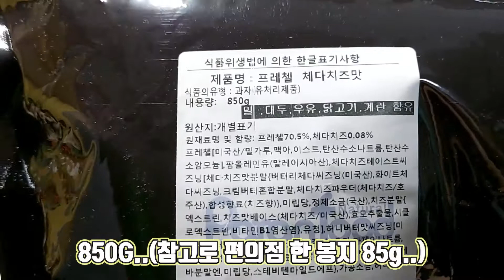남자라면 과자는 대용량이지..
난 슈퍼집 아들인데 과자를 왜 옥션에서 사는거지..;;

p.s 타이틀 재활용..